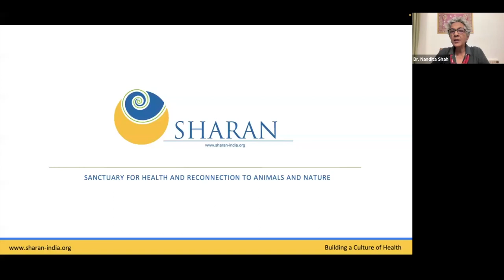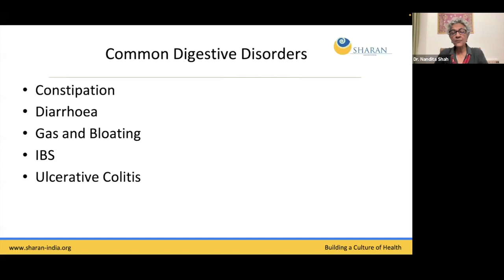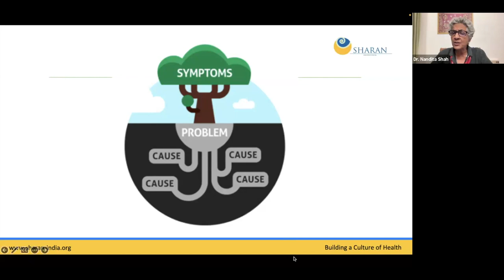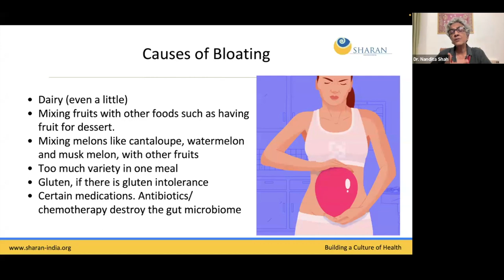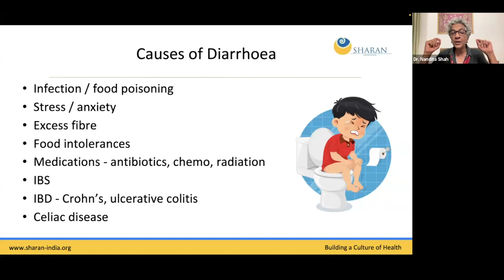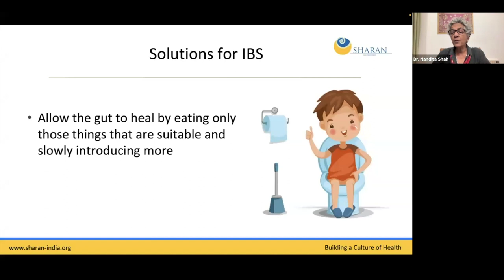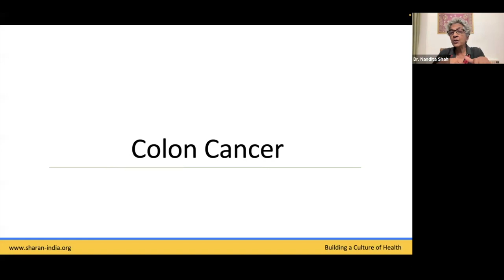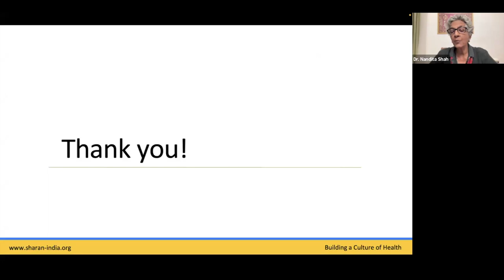Overcoming Digestive Disturbances | Dr Nandita Shah | SHARAN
If digestive issues are a concern for you, then this video is a must watch. Get set to heal yourself. It's easy, delicious and it works!

About SHARAN